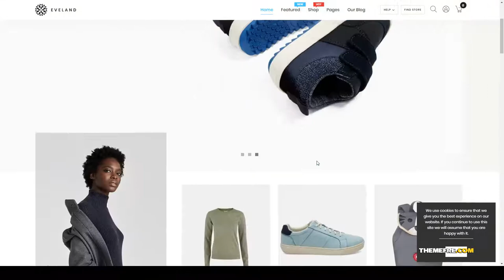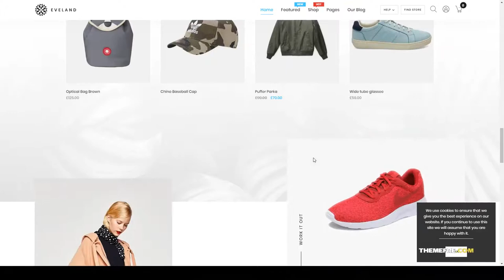Ogawa Modern AJAX enabled WooCommerce theme RTL Supported retail clean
Columns 4+

 Layout Responsive

 Tags clean, fashion, furniture, instant search, minimal, Mobile Shop, modern, responsive, retail, rtl, shop, sku search, store, woocommerce